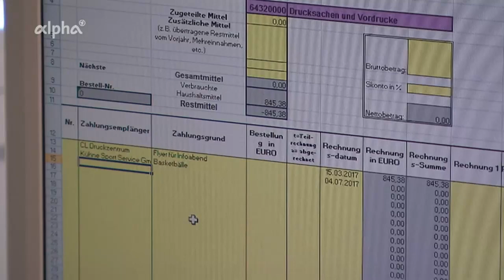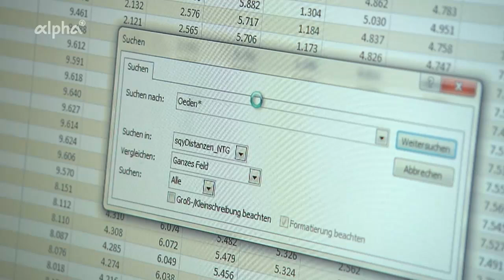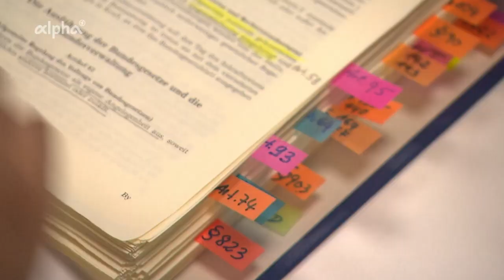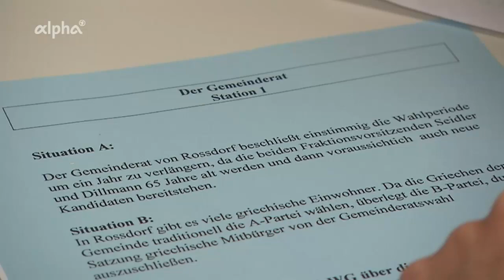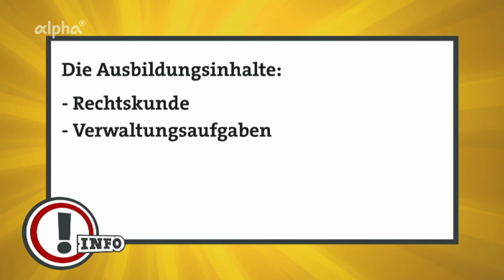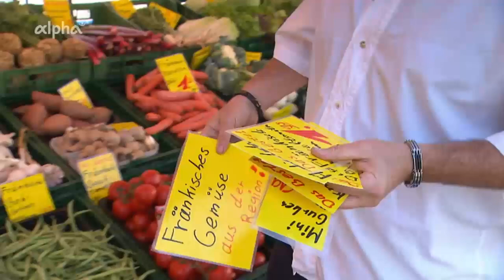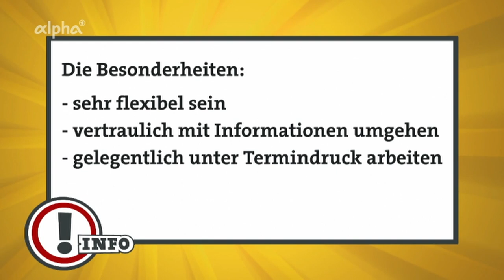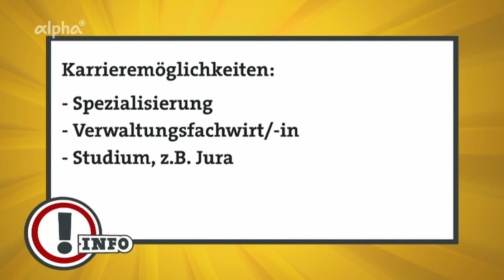Verwaltungsfachangestellte/-r Kommunalverwaltung | Ausbildung | Beruf | Ich mach's | BR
Verwaltungsfachangestellte der Fachrichtung Kommunalverwaltung arbeiten in den Schaltstellen von Gemeinden und Städten. Daten und Dokumente gehen durch ihre Hände. Sie erledigen Korrespondenzen und erteilen den Bürgern/-innen Auskünfte. Vertraulichkeit, Sorgfalt und die Kenntnis kommunaler Gesetze sind wichtige Voraussetzungen für diesen Beruf.

Autor: Hans Peter Kernstock